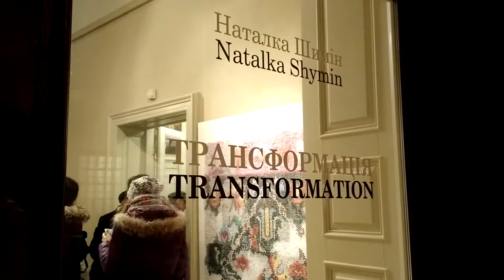Transformation - Natalka Shymin - textile art (Lviv, Ukraine) 2017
Transformation - Natalka Shymin
textile art (Lviv, Ukraine) 2017
Exhibition opening